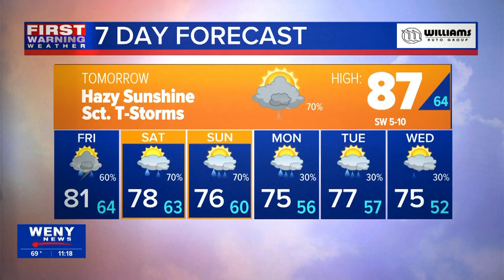9.06.23 Joe Veres' Late Night Forecast